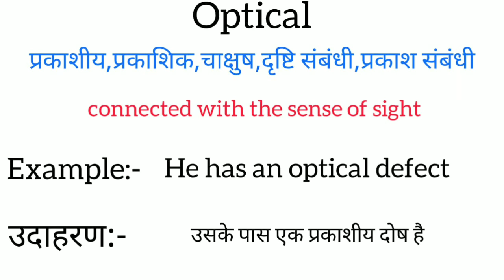Optical meaning in hindi || optical ka matlab kya hota hai || word meaning english to hindi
Optical meaning in hindi
Optical ka matlab kya hota hai
english to hindi
word meaning
what optical
Optical का हिंदी अर्थ